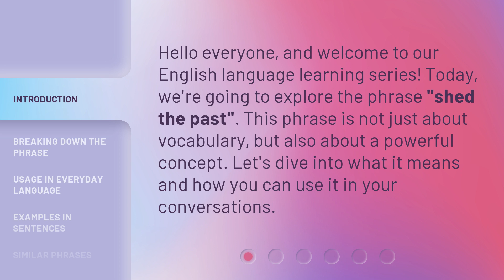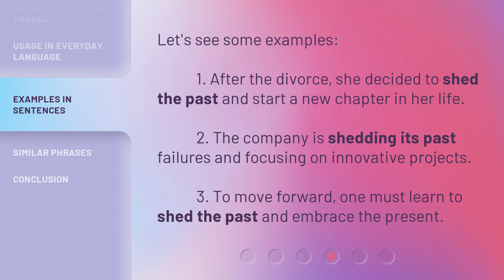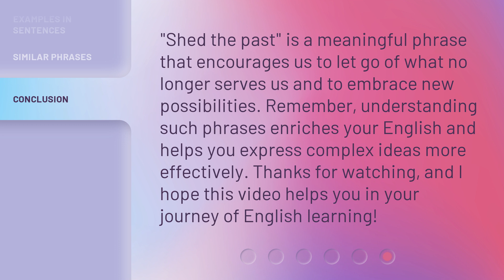Embracing the Future: Understanding "Shed the Past"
Embracing the Future: Understanding 'Shed the Past' • Discover the powerful concept of 'Shed the Past' and learn how embracing the future can transform your life. Join us on this enlightening journey as we explore the importance of letting go and moving forward towards a brighter tomorrow.

00:00 • Introduction - Embracing the Future: Understanding "Shed the Past"
00:30 • Breaking Down the Phrase
01:00 • Usage in Everyday Language
01:24 • Examples in Sentences
01:47 • Similar Phrases